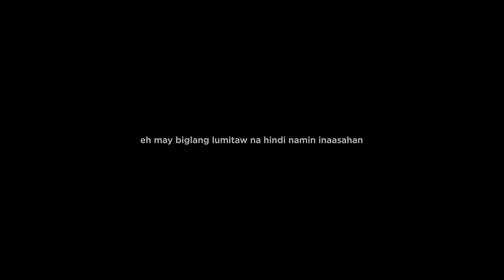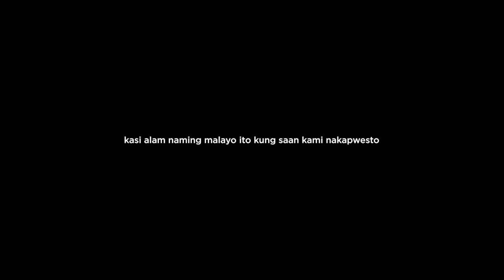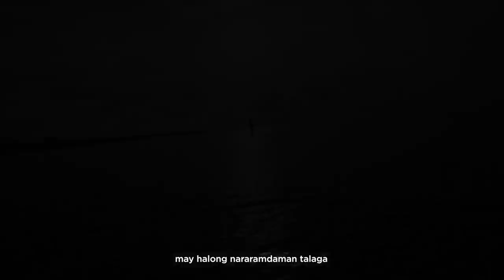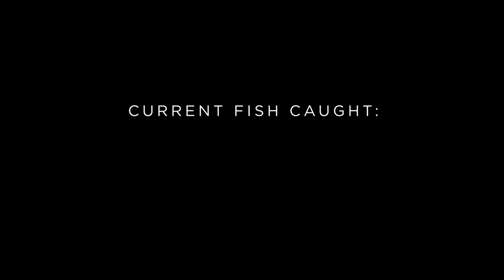KINABAHAN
Naaayssswaaaannnnn!!!

Nag-family outing kami sa labas. Sino ba naman ang mag-aakalang may ganito sa Bolinao, Pangasinan.